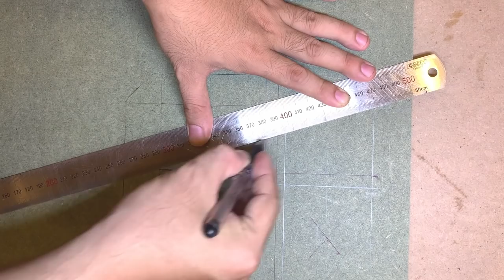D.I.Y Davialet Bluetooth Speaker 2.75 Inch mage bass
Today I created a speaker using a 2.75 inch davialet driver, but the sound quality is not small, it is great, the sound is perfectly reproduced, the frequencies are very good, if you like the build of Please like, sub to support me.